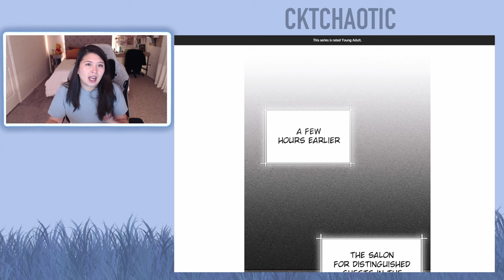The Remarried Empress - Chapter 155 (Eng)